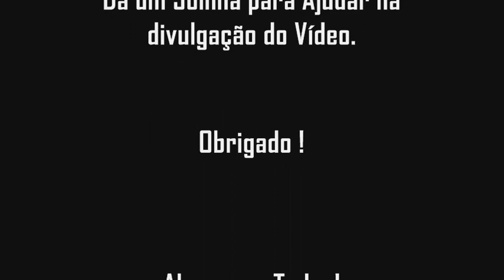Play along Songo com improvisos Robson Olivey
Se gostou dá um Jóinha para ajudar na Divulgação do Vídeo !
Obrigado !